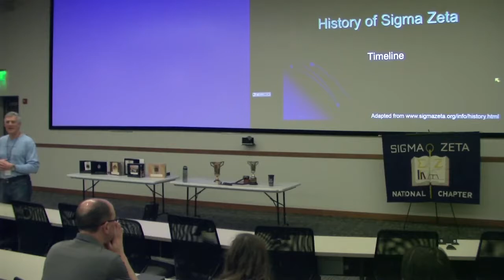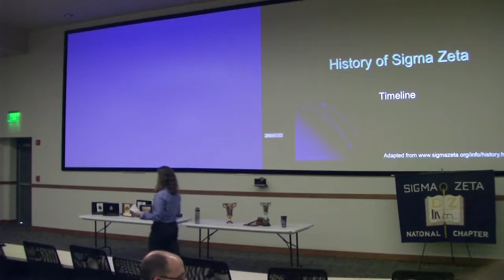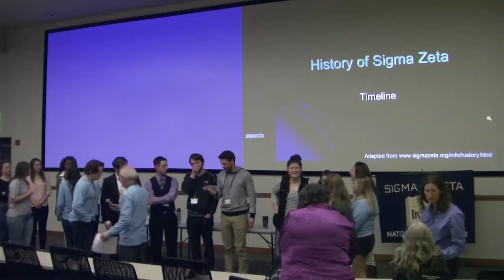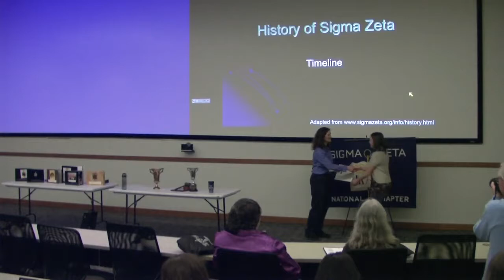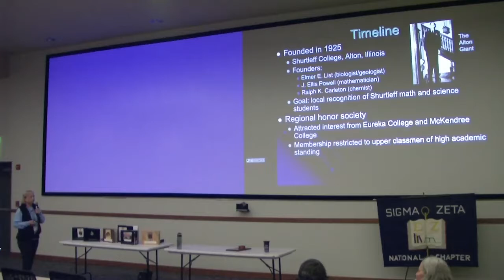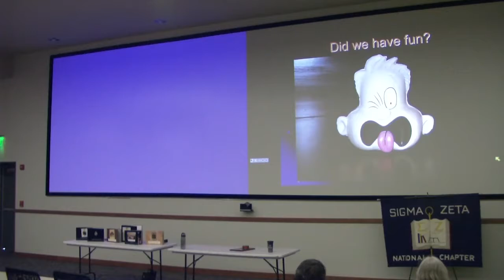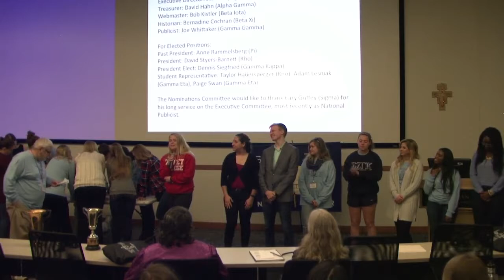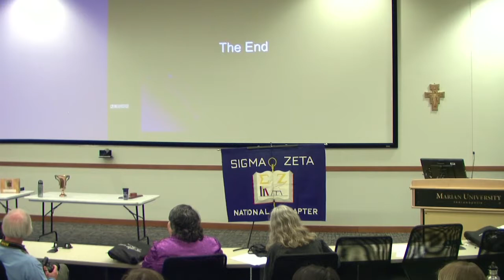2017 Sigma Zeta National Science and Mathematics Honor Society Convention Closing Meeting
Closing meeting and awards ceremony of Sigma Zeta National Science and Mathematics Honor Society at the annual convention at Marian University in Indianapolis (March 25, 2017).